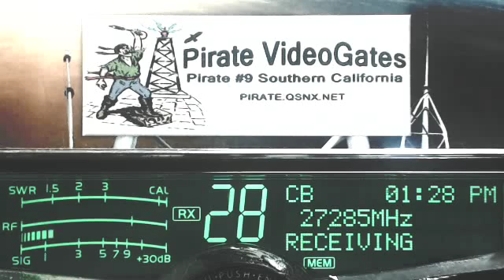SparkPlug 118 FL, SandMan 643 SC, SpagettiEddy GA, Instigator SC, 706 SC, PoorBoy GA